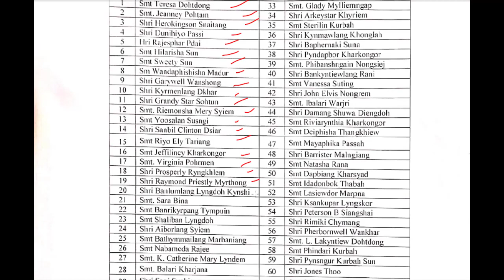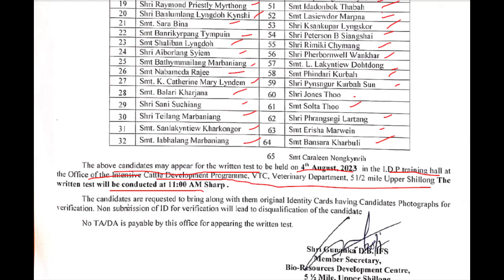Bio-Resources Development Centre (BRDC), Meghalaya: Written Notice for the Post of Field Assistant